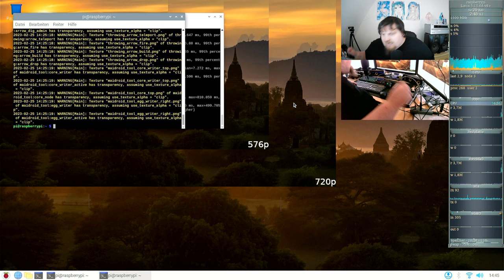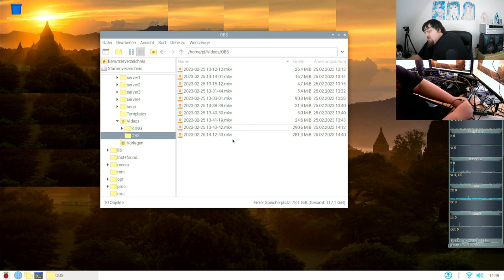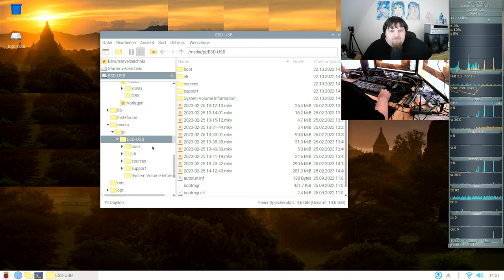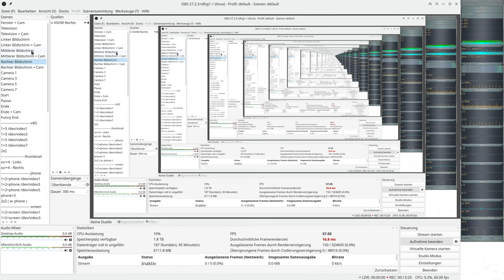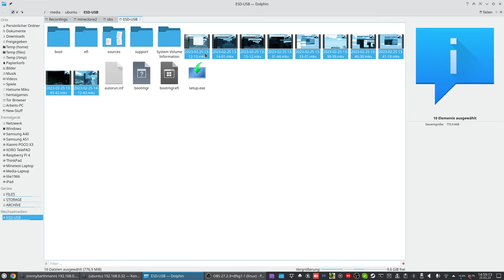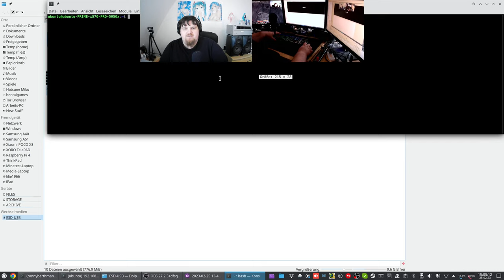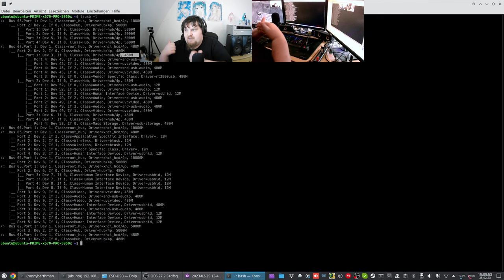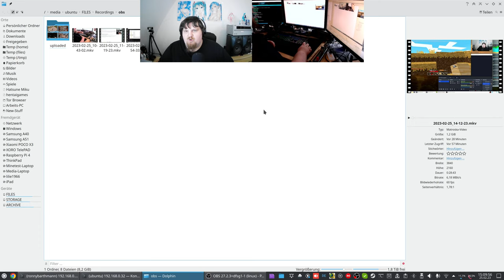OBS + Webcam auf dem Raspberry Pi 4 - 2023 #08